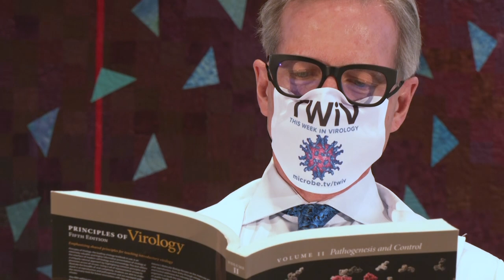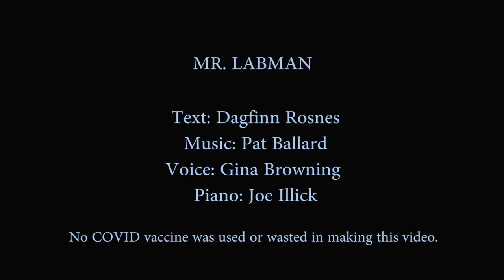Mr. Labman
A song about COVID-19 vaccines, written by Dagfinn Rosnes, sung to the tune of Mr. Sandman. With Gina Browning (vocals) and Joe Illick (piano).

New videos are uploaded every Thursday and Sunday mornings and sometimes more.